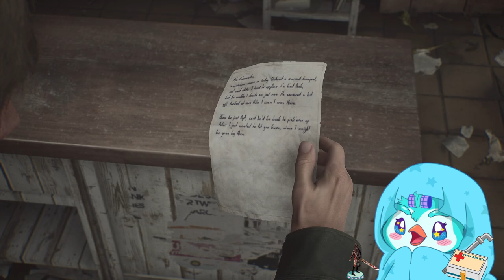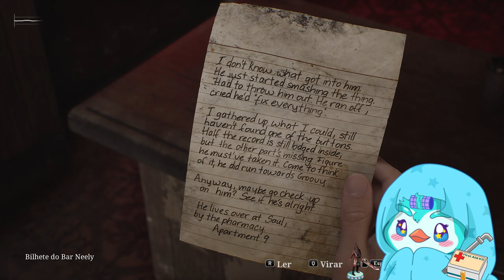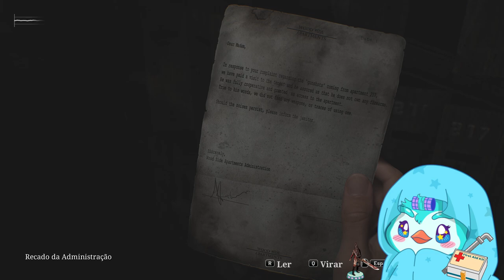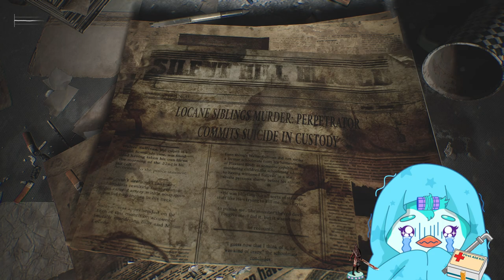Gameplay Duvidosa | Silent Hill 2 (Reprise do Discord da Nuuvem) CUIDADO COM O SOM!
Gente, essa é uma reprise da Live que fiz no Discord da Nuuvem. O áudio tá zuado, tem um monte de gente falando e eu tive que me mutar pois tava dando eco. Enfim, aproveitem eu passando mal com o vento pois nunca mais jogo isso.